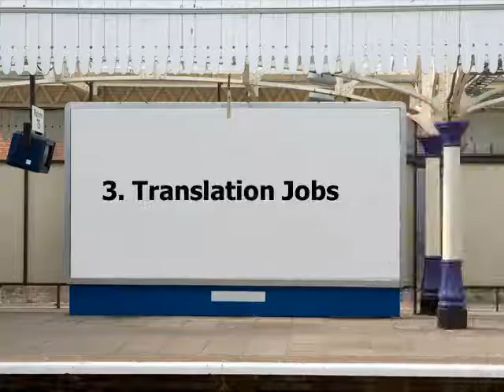15 Passive Income Ideas for College Students 2021 That Make Extra Money With No Money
Here are 15 passive income ideas for college students that make you an extra money. As a student, you can work part-time and earn a good cash with no money.